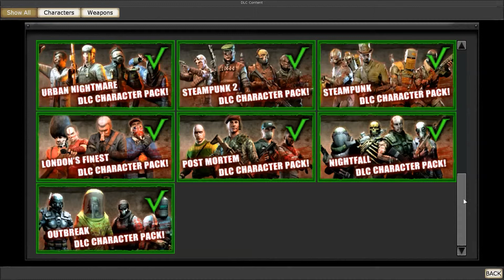Killing Floor 3k hour stats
Started playing 9/12/10. Hit 3,000 steam hours on 10/11/14
1,143,640 zeds were harmed in the making of this film.

Damage Healed - 1,048,559
Support Damage - 93,026,933
Headshot Kills - 114,255
Commando Damage - 14,740,385
Berserker Damage - 202,702,717
Firebug Damage - 28,648,167
Demolitions Damage - 75,724,609